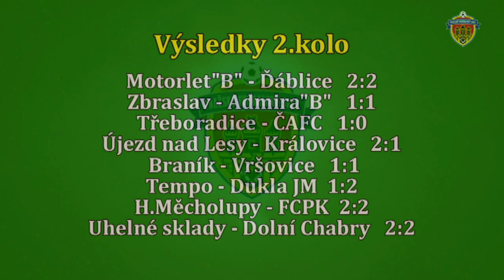Pražská teplárenská přebor mužů 2017/2018 2.kolo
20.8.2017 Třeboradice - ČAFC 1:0